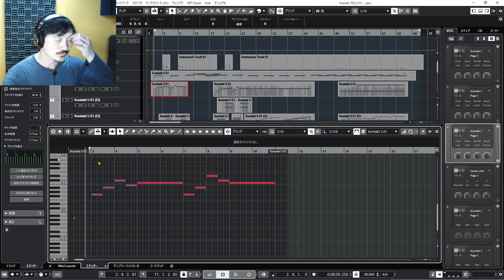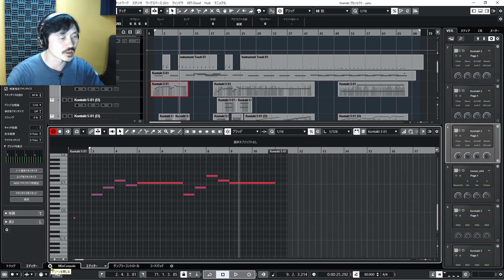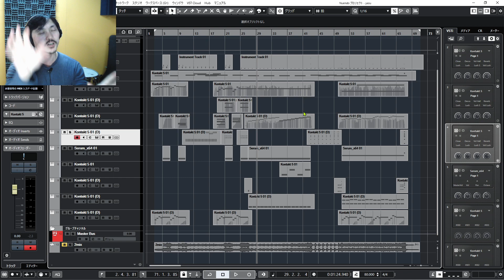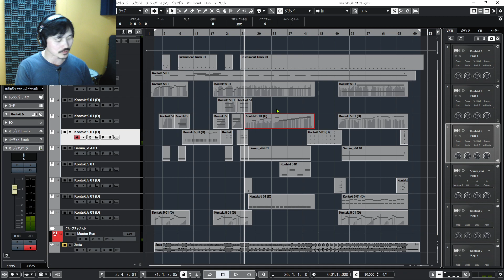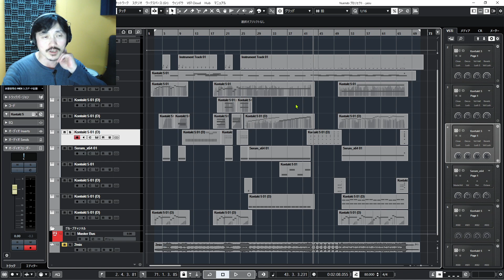Yasu: 曲の引き延ばし術（アレンジの考え方を知ろう）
小さなアイディアを大きな曲にするためのアレンジの考え方について。

（Amazon）楽器学入門 単行本

（Amazon）新総合音楽講座 8 管弦楽法概論 楽譜

（Amazon）管弦楽法 単行本

（Amazon）管弦楽技法 単行本

（Amazon）完本 管絃楽法 単行本

完全な響き、不完全な響き
構成音を変える（＆積み方を変える）
音色を変える（新しい音色を途中から入れたり、同じ旋律を違う音色にしたり）
無音を使う
モチーフの役割を変える（一つの旋律がベースになったりメロになったり。メロの中でもオクターブ変えるだけもあり）
リズム的な変化を入れる